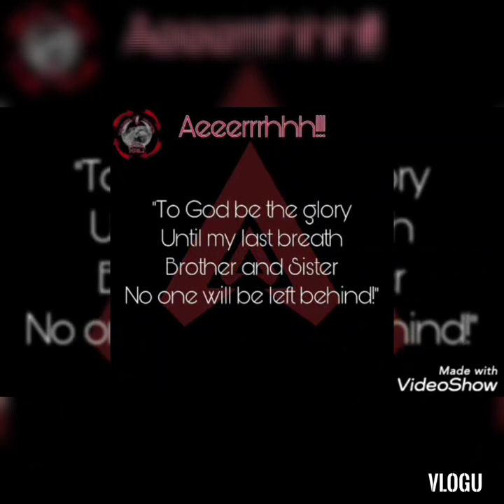martial arts movement